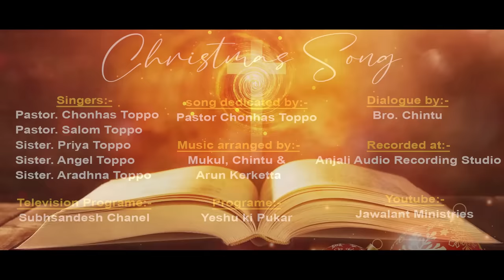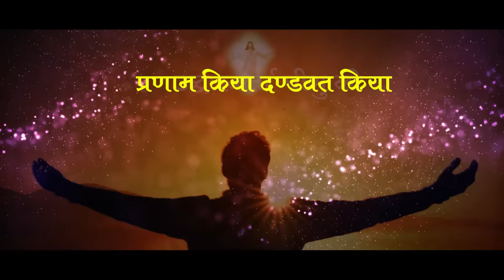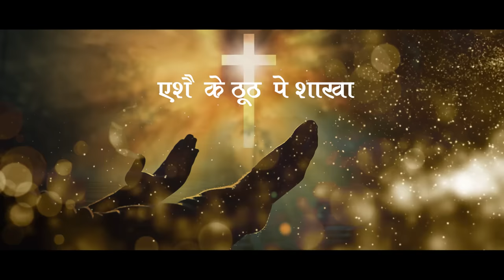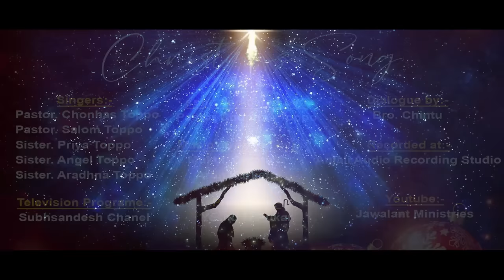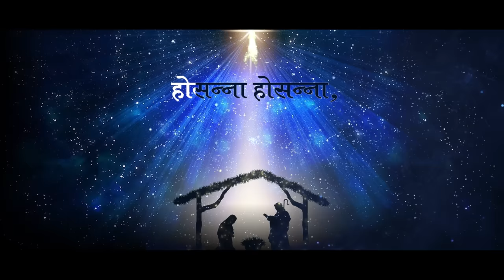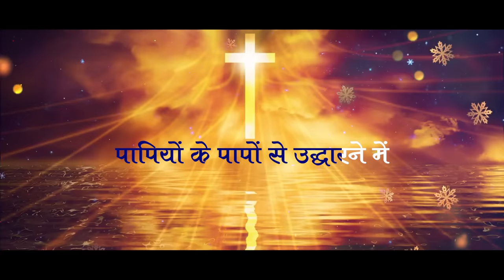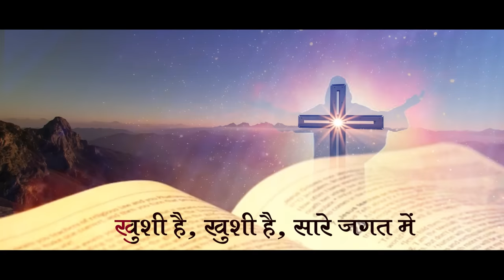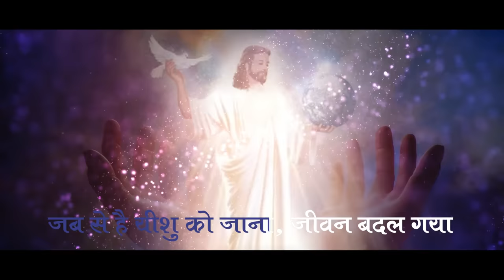New Christmas Songs Hindi 2022 By :- Pastor Chonhas Toppo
About Song-
Hindi Masih Song
Hindi Masih Worship song
New Christmas Song 2022
New Christian Song 2022
Christian Hindi worship Song
Songs Duration
1. Janam liya hai Yeshu Raja Baituleham Me             00-05:25
2. Purab ke o tare                                                             5:26-12:35
3. Janama Hai Yeshu Janama Hai                               12:36-19:28
4. Janama Hai Pyara Yeshu                                           19:29-24:55
5. Janama Hai Janama Hai                                            24:56-29:53
6. Aya Masiha Jag Me                                                     29:54-35:14

Our other featuring songs